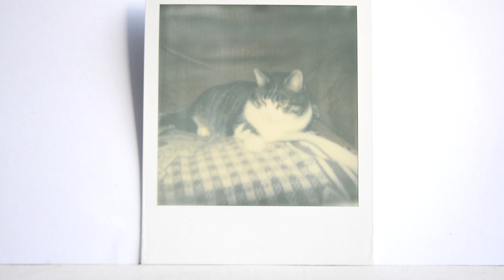My First Polaroid: Developing Time Compression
First time using an old Polaroid 600. I filmed the development which took about an hour then compressed the footage.